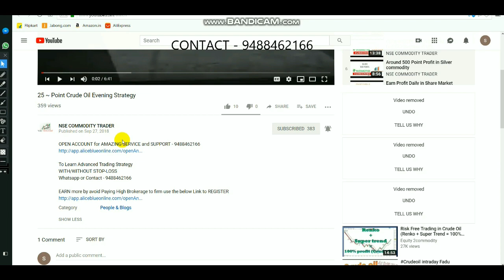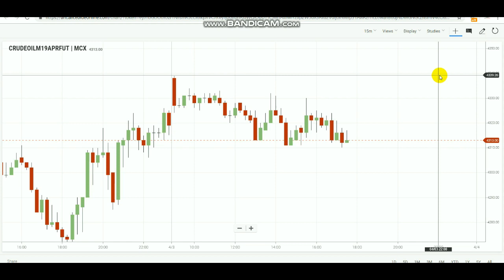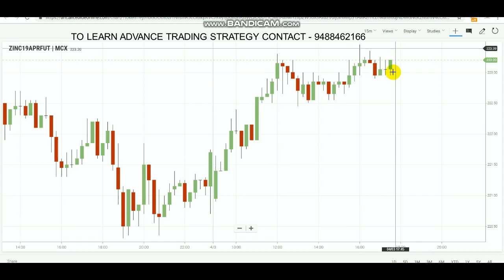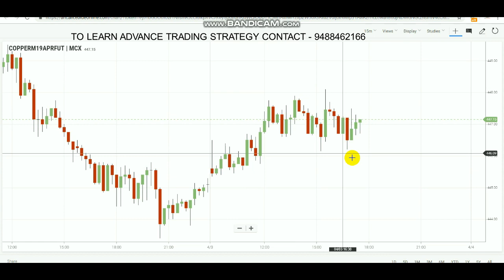CRUDEOIL INTRADAY LEVELS | Commodity Evening Breakout Range 03/04/2019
BY Click LINK TO OPEN ACCOUNT  - 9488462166